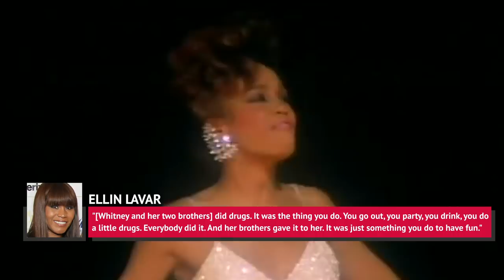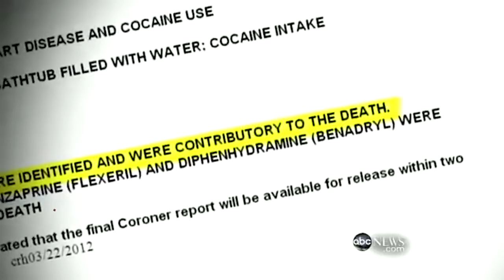The Sad Things We've Learned About Whitney After Her Death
Whitney Houston’s struggles with drug addiction were sadly clear before her premature death in 2012, but there was a lot that fans didn’t know about her at the time, as well. Houston’s life was filled with tragedy from the very beginning, despite the narrative some might have believed about the star. She was on both sides of unrequited love, she had a very difficult relationship with both her mother and her own daughter, and her relationship with Bobby Brown was more complicated than many people realized.

Let’s take a look at some sad things we’ve learned about Whitney Houston in the years since her death.

Introduction to drugs | 0:00
Couldn't be herself | 1:24
Identity crisis | 2:15
Extorting Whitney | 2:57
Parents' disapproval | 4:05
Bobby's abuse | 5:08
Bobby's resentment | 6:00
Worse than anyone knew | 7:04
A broken heart | 7:52
Alleged lover | 8:47
Eddie Murphy's rejection | 9:43